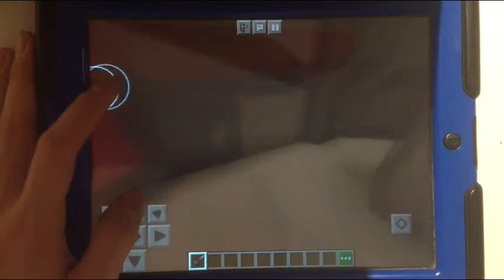Minecraft - My Birthday + My common questions to read out!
Hi guys, It's now my 20th birthday and good to respect all to my subscribers very well!
It's been a great time for my Minecraft video to come up so I just left some questions for myself to answer!

Through out my time for Minecraft I still got to get the city revamp done so then I am free to upload anything else since I'm not going to upload for months...
Stay tune to all my videos I've uploaded in the past and we'll see a great change by the end of the year!